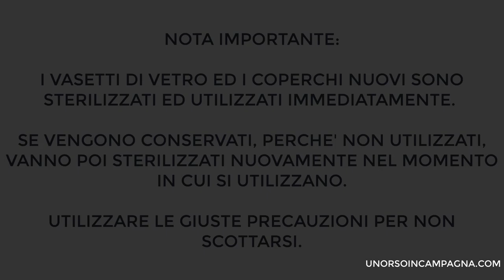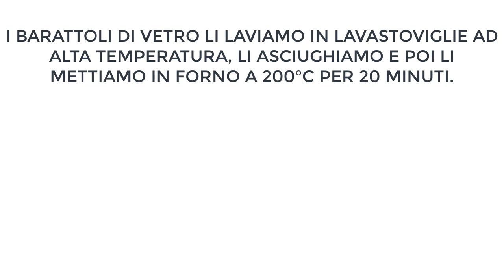Prepariamo la passata di Pomodoro!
Passata di pomodoro senza l'uso del passa pomodoro. Metodo non tradizionale ma più veloce.